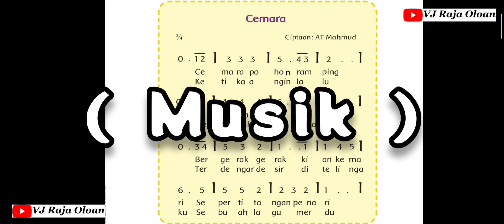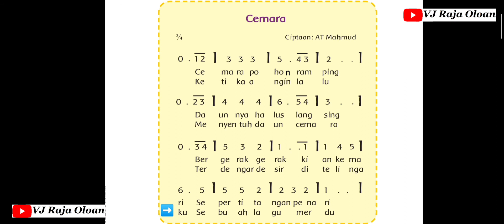CEMARA. Kelas 3SD Tema 2 Subtema 1. Kelas 2SD Tema 5. Vokal Lirik Lagu Anak Anak Ciptaan AT. Mahmud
CEMARA Lagu Versi Instrumental Lirik

Ciptaan : AT. Mahmud
Lagu Anak - Anak
Vokal Lirik
Do = C

Tema 5
Subtema 3
Pembelajaran 3
Halaman141

Tema 2
Subtema 1
Pembelajaran 1
Halaman 9

1
Cemara pohon ramping
Daunnya halus langsing
Bergerak-gerak kian kemari
Seperti camar menari

2
Ketika angin lalu
Menyentuh daun Cemara
Terdengar desir di telingaku
Sebuah lagu merdu

( Musik )

1
Cemara pohon ramping
Daunnya halus langsing
Bergerak-gerak kian kemari
Seperti tangan penari

2
Ketika angin lalu
Menyentuh daun Cemara
Sebuah lagu merdu

VJ Raja Oloan